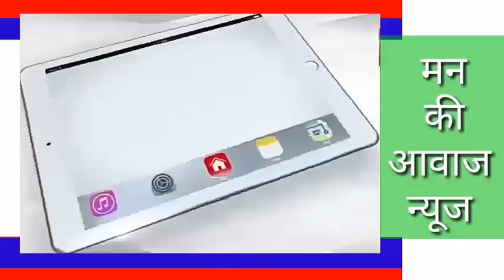मंडार मे गीता देवी मेघवाल को घरेलु पानी की मोटर चालू करते समय हाथ मे विधुत करंट लगा उनका पति ले आए..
मंडार मे गीता देवी मेघवाल को घरेलु पानी की मोटर चालू करते समय हाथ मे विधुत करंट लगा उनका पति ले आए महावीर अस्पताल चिंता की कोई बात नही स्थिति सामान्य प्राथमिक उपचार के बाद घर भेजा। लोगो से अपील करते हैं कि जब भी ईलेकट्रौनिक सामान का उपयोग करे सावधानी पूर्वक करे।